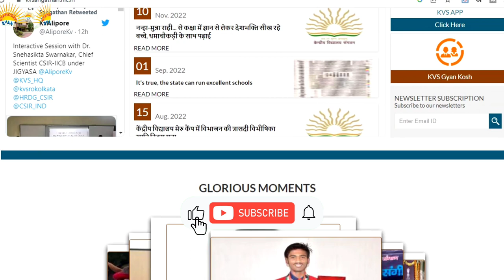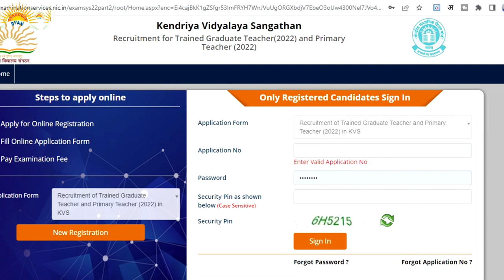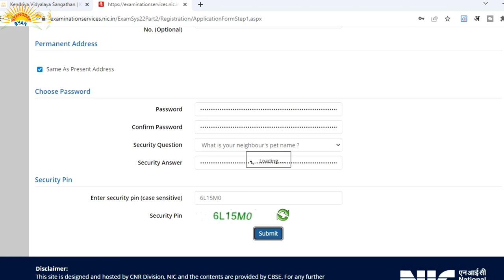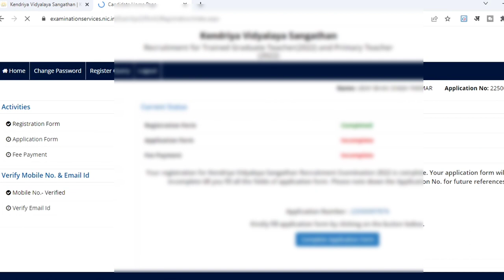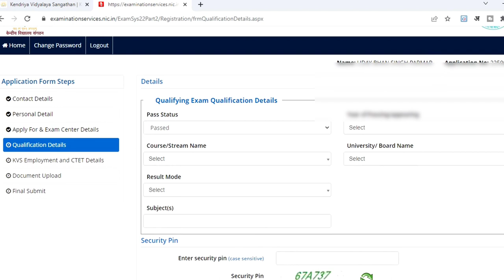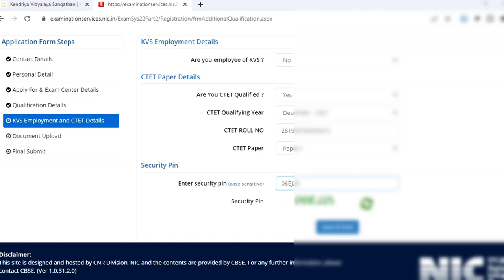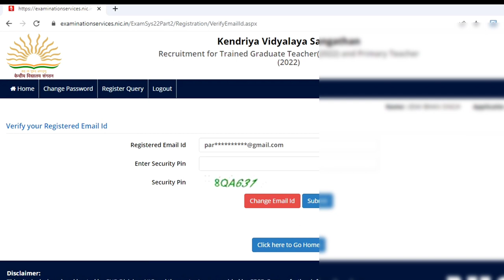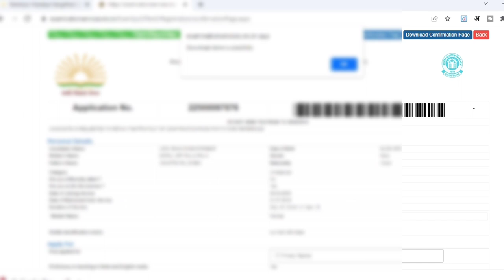KVS Form Filling Process Step By Step, केंद्रीय विद्यालय शिक्षक भर्ती का आवेदन इस तरह से करें। kvs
shorturl.at/hjkI2

kvs exam
kvs eligibility
kvs exam pattern
eligibility for kvs teacher
eligibility for principal in kvs
english pledge of kvs, kvs application form 2021 for teachers
kendriya vidyalaya biodata form kvs pgt exam form 2021
kvs full form in english
lat exam kvs full form
full form of kvs exam
how to edit kvs admission form online
kvs form fill up 2022
kvs form fees 2022
kvs form fill up last date
kvs full form
kvs full form in hindi
kvs prt full form
kvs ka full form
kendriya vidyalaya google form
kvs vacancy eligibility
kvsonlineadmission.kvs.gov.in 2021-22 admission form kvs vacancy
noida.kvs.ac.in vacancy
kvs ki vacancy kab aayegi
kendriya vidyalaya vacancy bhopal
kvs bulandshahr vacancy
kvs bokaro vacancy
kvs bareilly vacancy
kvs budaun vacancy
kvs basti vacancy
kvs bihta vacancy
kvs bareilly vacancy 2022
kvs bhilai vacancy
kvs balaghat vacancy
bihar kvs vacancy 2022
bihar kvs vacancy 2021
vacancy in kvs on contract basis
kvs vacancy comes every year
kvs vacancy contractual 2022
kvs vacancy calendar 2022
kvs vacancy contractual 2021
kendriya vidyalaya vacancy chhattisgarh
kvs clerk vacancy 2022
kvs clerk vacancy 2021
kvs chandigarh vacancy
kvs counsellor vacancy 2022
kvs chaprasi vacancy 2022
chandigarh kvs vacancy 2021
chandigarh kvs vacancy 2022
crpf kvs vacancy
kvs computer teacher vacancy
kvs computer teacher vacancy 2022
rk puram kvs contractual teacher vacancy
kvs janakpuri contractual teacher vacancy
kvs vacancy details
kvs vacancy delhi 2022
kvs vacancy delhi
kvs vacancy dehradun 2022
kendriya vidyalaya vacancy delhi 2022
kvs dumka vacancy
kvs datia vacancy 2022
kvs dehradun vacancy
kvs darbhanga vacancy
kvs dehradun vacancy 2021
delhi kvs vacancy 2022
dehradun kvs vacancy 2022
delhi kvs vacancy
dsssb kvs vacancy
dholpur kvs vacancy
dwarka kvs vacancy
kvs contractual teacher vacancy 2022-23 in delhi
kvs librarian vacancy 2022 last date
kvs vacancy expected date
kvs vacancy eligibility in hindi
kvs vacancy eligibility
kvs etawah vacancy
kvs etah vacancy
kvs expected vacancy 2022
kvs recruitment exam pattern
kvs recruitment exam
kvs recruitment exam syllabus
kvs recruitment every year
expected kvs vacancy
physical education teacher vacancy in kvs
special educator vacancy in kvs
kvs special educator vacancy 2022
kvs vacancy 2022 eligibility criteria
kvs physical education teacher vacancy 2022
kvs vacancy 2021 eligibility
kvs vacancy form 2022
kvs vacancy free job alert
kvs vacancy form
kvs vacancy for librarian
kvs vacancy for prt
kvs vacancy for freshers
kvs vacancy for primary teacher
kvs vacancy for computer teacher
kvs vacancy 2019
faridabad kvs vacancy 2022
kvs vacancy 2022 online form
kvs faridabad guest teacher vacancy
kvs form 2021 for teacher vacancy
kvs teacher vacancy 2021 online form
kvs faizabad vacancy
kvs faridabad vacancy
kvs fatehgarh vacancy
kvs teacher vacancy free job alert
kvs gorakhpur vacancy 2022
kvs ghaziabad vacancy
kvs gurgaon vacancy 2022
kvs gumla vacancy
kvs gwalior vacancy 2022
kvs gonda vacancy
kvs giridih vacancy
kvs goa vacancy
kvs garha vacancy
kvs gaya vacancy 2022
gwalior kvs vacancy 2022
gorakhpur kvs vacancy 2022
kvs guest teacher vacancy 2022
kvs guest teacher vacancy 2021
kvs gole market contractual vacancy
guest teacher vacancy in kvs
kvs hardoi vacancy
kvs hisar vacancy 2022
kvs hathras vacancy
kvs form proce